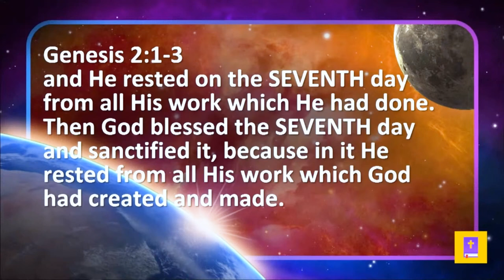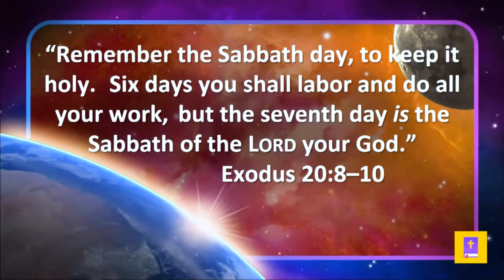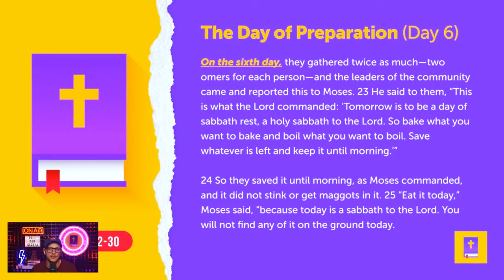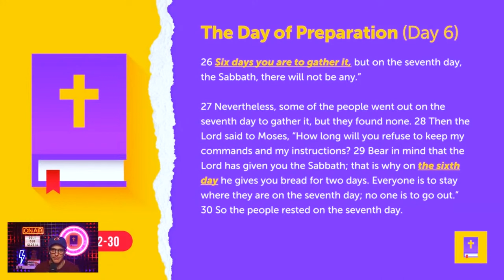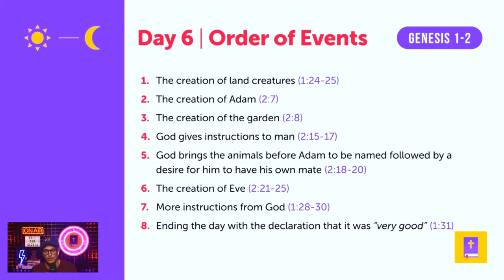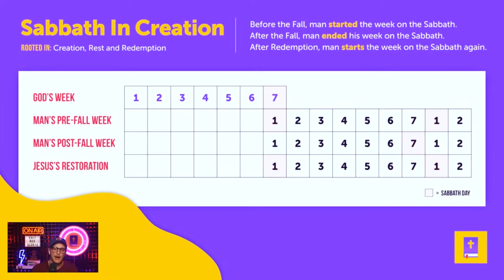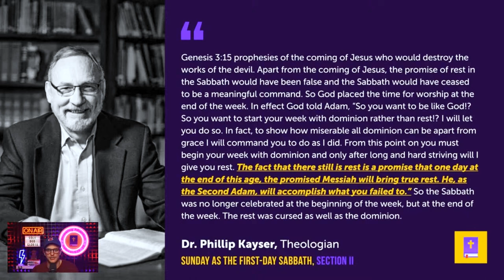God's Seventh Day or Man's? Adventism's Genesis Problem!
In a sermon about the sabbath and end times prophecy, Adventist pastor Doug Batchelor (@PastorBatchelor) states that Genesis 2 indicates the seventh day Sabbath was instituted before the fall of man. But was it God's or man's seventh day?

CHAPTERS:
0:00 - The 7th Day: Doug Batchelor
12:39 - The Original Design
18:57 - SDA Beliefs Overview
20:04 - First Day Sabbath Explained
22:59 - Understanding the Plan of Salvation